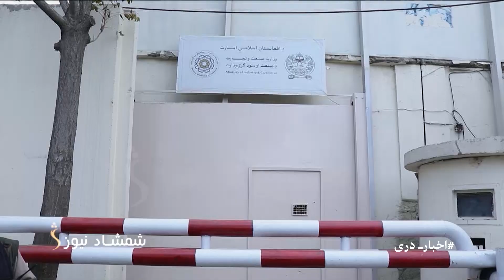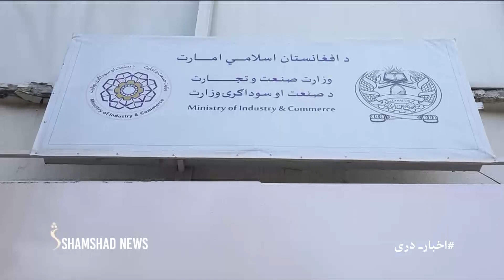Shamshad Dari News |09.05.2023| خبر دری